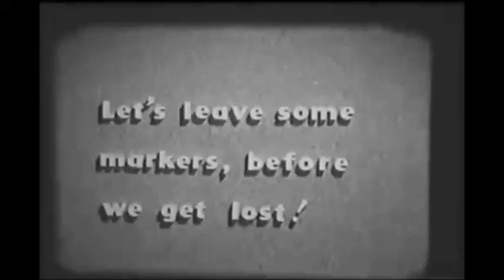COOL RANCH DORITOS